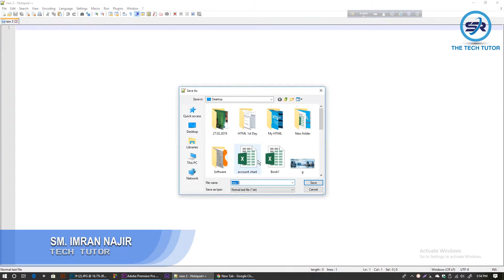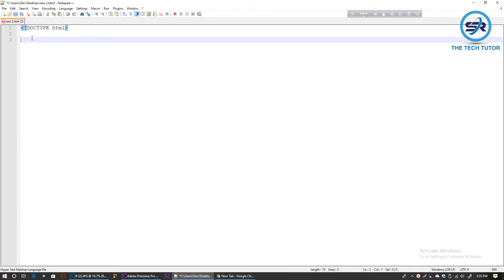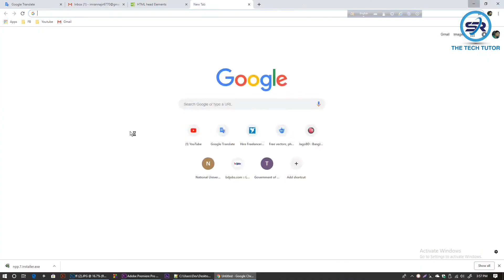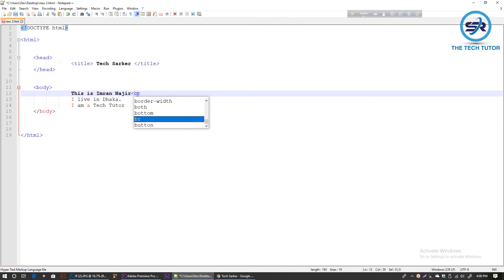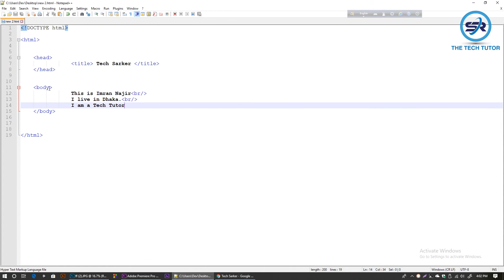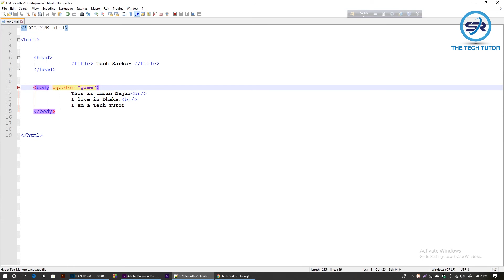HTML বাংলা Tutorial (Class-3)